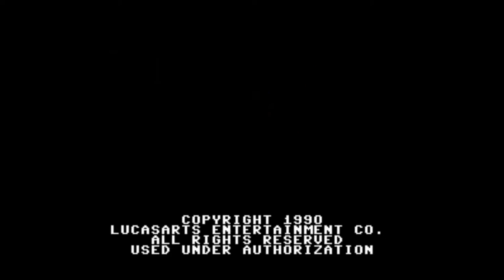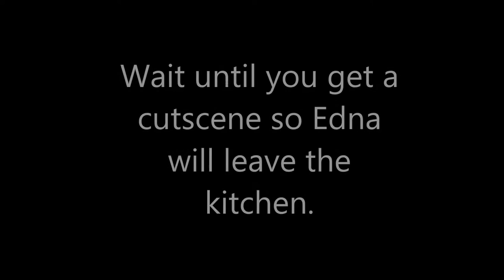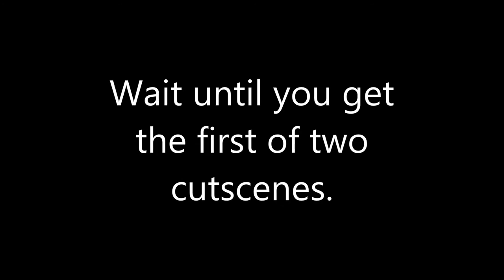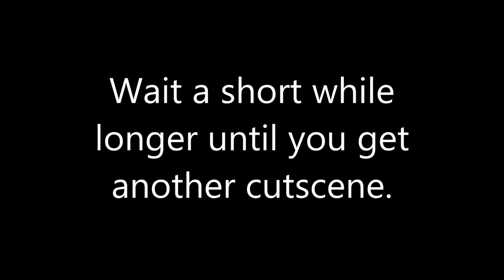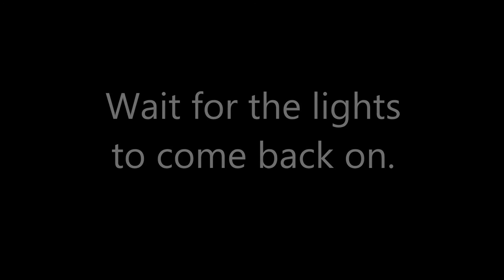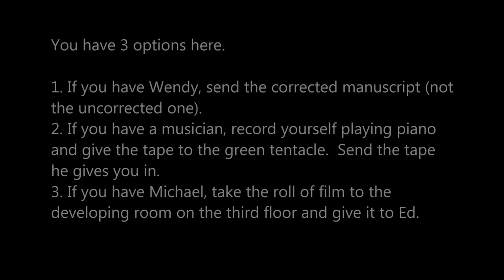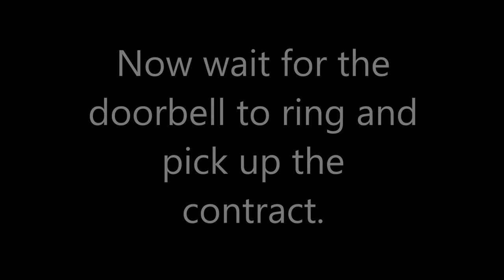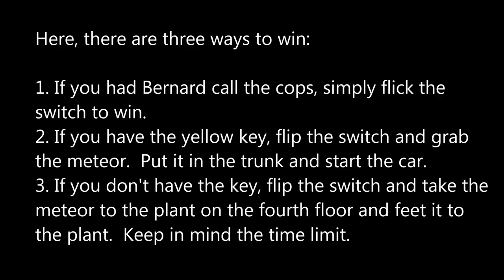Maniac Mansion (NES) Full Playthrough/Walkthrough: Dave, Bernard & Wendy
Welcome!  In this video, I play through one of my childhood favorites: Maniac Mansion!  In it, you choose two kids (out of 6 possible) to take with Dave into the mansion to save his girlfriend Sandy.  Each kid has different abilities that affects the game, such as Bernard being able to open machinery, Syd and Razor being able to play music and Michael being able to develop photos.  There are a few different endings as well, which makes this game highly replayable and makes a concise walkthrough tough.

This video will show you how to beat the game using Bernard and Wendy.  However, I try to be as general as possible so you can follow along with any character.  This will show you how to beat the game with the default ending (not obtaining Bernard or Wendy's secret endings).  Keep in mind that Edna's phone number and the high score are random and will likely not match up to your game.

NOTE: I messed up a section of the game.  After fixing the wires, you should wait until Dr. Fred plays the game and gets a high score.  If you don't, the number on the arcade machine will not work on the door (which I unfortunately forgot to do).  However, in this scenario, you can still utilize the default password: 0000.